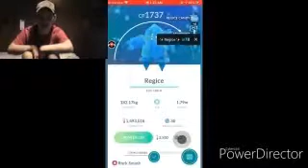We Caught Shiny Regice